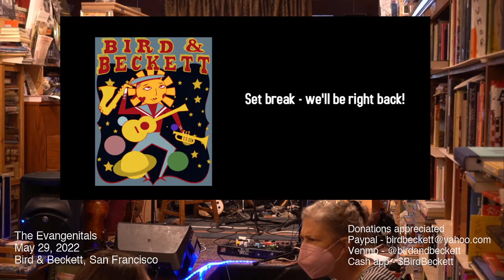The Evangenitals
Juli Crockett, guitar & vocals
Andrea Baker, violin & vocals
Danny Graziano, mando & harmonica & vocals
Joey Maramba, bass & vocals
Rob Shaffer, drums